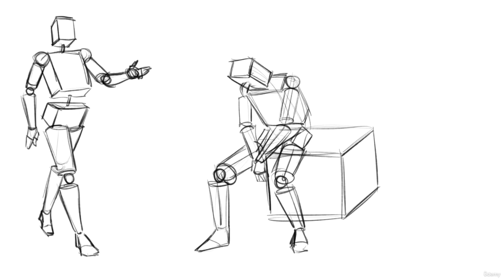Drawing the Full Figure with Primitive Forms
drawing house
drawing
drawings
drawing tutorial
drawing of nature
drawing girl
drawing tutorial easy
draw
draw
drawing,
drawing for kids,
drawfee,
drawing pictures,
drawing tutorial,
drawing videos,
draw so cute,
drawing easy,
drawing drawing,
draw an umbrella flying in the wind,
draw my life tiktak,
draw bees making beehives with marker,
draw sonic,
draw anime,
draw a pretty lanterns diy with bee,
draw a pretty mushroom with watercolor diy with bee,
draw a lemon using watercolor,
draw a watermelon using watercolor diy with bee,
draw a flower,
draw an octopus with watercolor,
a drawing,
draw beautiful autumn icon pack with fountain pen,
draw butterfly,
draw bird,
draw bricks,
draw body,
draw boy,
draw batman,
draw baby yoda,
draw bts,
draw book,
b drawing,
b drawing simple,
ap drawing bird,
big ticket draw abu dhabi live,
bets stl batangas live draw today,
bumper draw full movie,
butterfly draw,
draw cute animal icons with the circle,
draw cute lips,
draw cute apple with watercolor,
draw cute butterfly from watercolor diy with bee,
draw cute fox easy,
draw cat,
draw cute things,
draw crab,
draw car,
draw cute lips diy with bee,
c drawing,
c drawing easy,
c drawing 3d,
c drawing pictures,
b drawing c,
c draw pixel on screen,
c draw circle with pixels,
c drawbacks,
c draw a circle,
c draw line,
draw dinosaur,
draw dog,
draw draw,
draw dragon,
draw duck,
drawdown,
draw dog for kids,
draw dinosaur for kids,
draw dream,
draw dress,
d drawing,
d drawing easy,
d draw so cute,
d drawing videos,
hd drawing pictures,
d drawing design,
hd drawing pencil,
d draw yugioh,
dog draw,
dragon draw,
draw eyes,
draw elephant,
draw easy,
draw earth,
draw eyebrows,
draw elsa,
draw elephant for kids,
draw emoji,
draw eyebrows for beginners,
draw eyeliner,
e drawing,
edraw,
e drawing tutorial,
e drawing solidworks,
e drawing 3d,
e drawing easy,
edrawmax,
edrawings pro,
e drawing pictures,
e drawing viewer free,
draw fishes with watercolor diy with bee,
draw fairy peaches with watercolor diy with bee,
draw for kids,
draw flowers,
draw face,
draw fish,
draw frog,
draw football,
draw fruits,
draw fnf,
f drawing,
f drawing academy,
f drawing 3d,
f drawing easy,
f drawing pencil,
fifa world cup draw,
fa cup draw,
fish draw,
flower draw,
fnf draw,
draw goku,
draw girl,
draw ganesh,
draw godzilla,
draw ganesha step by step,
draw goat,
draw game,
draw girl face,
draw garden,
draw girl easy,
g drawing,
g drawing easy,
g drawing 3d,
girl draw,
goku draw,
godzilla draw,
garden draw,
gun draw,
gandhiji draw,
giraffe draw,
draw house,
draw huggy wuggy,
draw hair,
draw hands,
draw happy day cards,
draw heart,
draw horse,
draw hello kitty,
draw hen,
draw hulk,
h drawing,
h drawing easy,
h drawing videos,
h drawing pikachu,
h drawing dog,
draw it too spider man,
draw india map,
draw iron man,
draw it,
draw it too anime,
draw it or eat it,
draw it too iron man,
draw it too batman,
draw it too venom,
i draw you cook,
i draw my life,
i drawing,
i draw pot of greed,
i draw the line at animal cruelty,
i draw u cook,
i draw slow,
i drawn out in sharpie,
i draw you cook season 1,
i draw peoples avatar in roblox,
draw junkyard truck,
draw joust,
draw jazza,
draw joker,
draw jesus,
draw jurassic world evolution 2,
draw jellyfish,
draw jurassic world,
draw jungkook,
draw johnny depp,
j drawing,
j drawing youtube channel,
j draw kayak,
just draw,
just draw level 33,
jelly draw my life,
joker draw,
draw knuckles,
draw kakashi,
draw knife,desig,
designer song,
design,
designer,
designo,
designated drinker,
design canva pani gotz,
design fails,
designing women,
designated survivor,
design design,
desi music,
design thinking,
design seed,
design mehndi design,
design ideas,
design loves detail,
design house,
design and decor,
design a beautiful and luxurious small house,
design academy